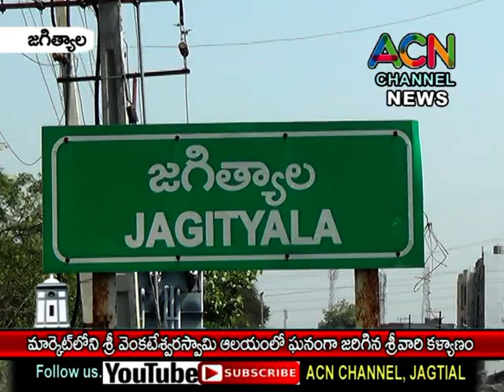జగిత్యాల పట్టణంలో మార్కెట్ లోని శ్రీ వేంకటేశ్వర స్వామి దేవాలయం లో ఘనంగా జరిగిన శ్రీ వారి కల్యాణం